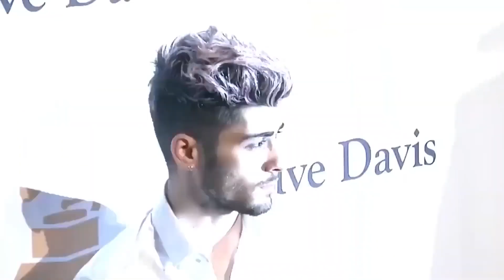Gigi Hadid Finally Speaks On Selena & Zayn Dating!